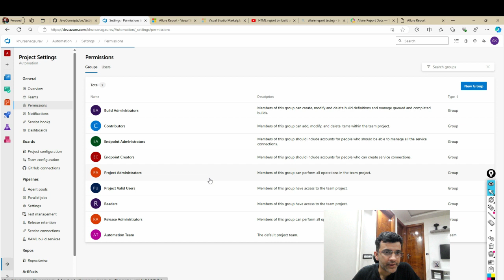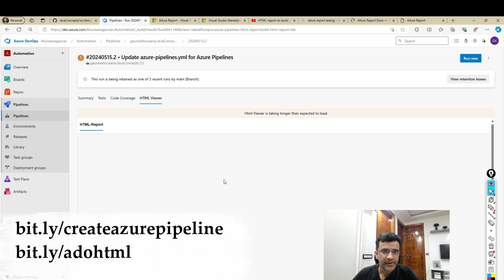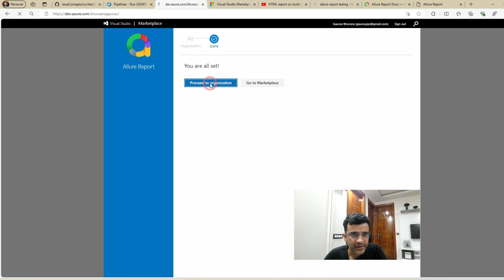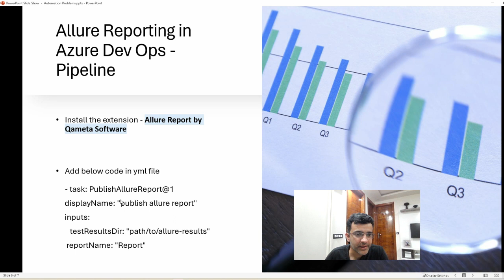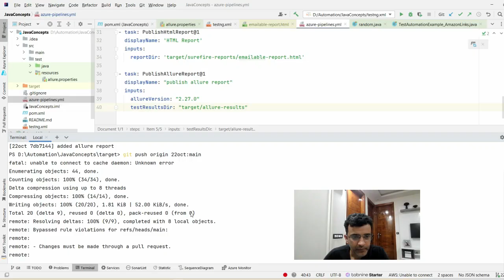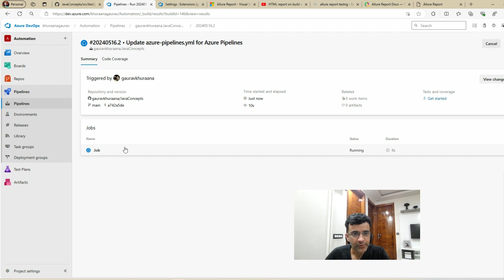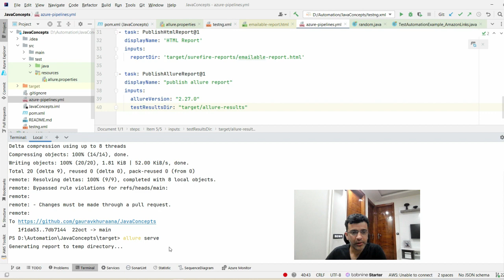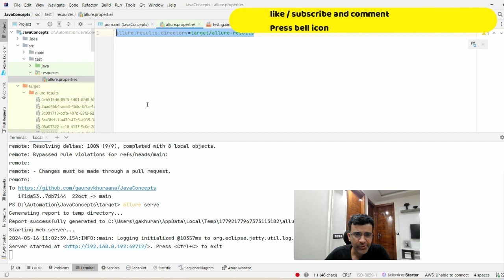Integrating Allure HTML Reports with Azure DevOps: 2 Step Process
Interactable html report in build automation pipeline with 2 steps